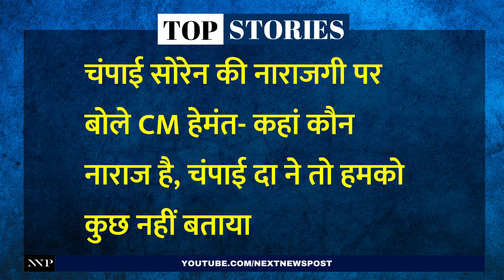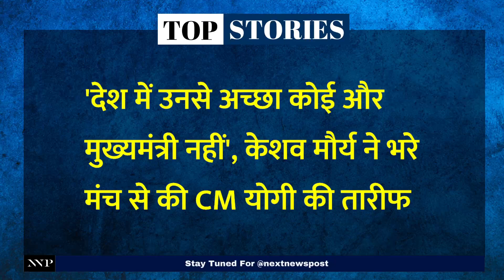Headlines Today | Current Affairs | Kolkata | Lateral entry Controversy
Headlines today August 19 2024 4 मिनिट 24 हेडलाईन्स | 2 Minutes 10 Headlines

कोलकाता रेप एंड मर्डर केस में आरोपी का होगा पॉलीग्राफ टेस्ट, CBI को मिली सच उगलवाने की मंजूरी

गवर्नर के फैसले के खिलाफ हाई कोर्ट जाएंगे CM सिद्धारमैया, बीजेपी के खिलाफ प्रदर्शन करेगी कांग्रेस

जम्मू-कश्मीर में फिर आतंकी हमला, CRPF का एक अधिकारी शहीद; मुठभेड़ जारी

चंपाई सोरेन की नाराजगी पर बोले CM हेमंत- कहां कौन नाराज है, चंपाई दा ने तो हमको कुछ नहीं बताया

Patna Hospital Fire: पटना के रेलवे अस्पताल में पहली मंजिल पर लगी आग

एक देश-एक चुनाव, पवार बोले-PM और EC की राह अलग

उदयपुर: चाकूबाजी में घायल 10वीं के छात्र ने अस्पताल में तोड़ा दम, घटना के बाद जमकर मचा था बवाल

'देश में उनसे अच्छा कोई और मुख्यमंत्री नहीं', केशव मौर्य ने भरे मंच से की CM योगी की तारीफ

Next News Post is India's Best News Channel. Next News Post Covers The Latest News, Breaking News, Politics, Entertainment News, Business News and Sports News.